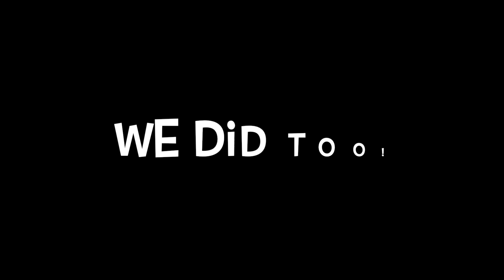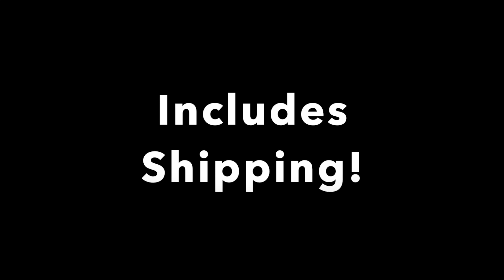Introductory Offer!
This video is about Google Ad